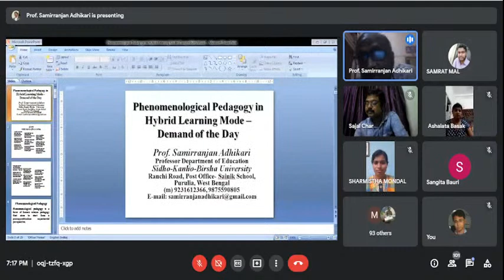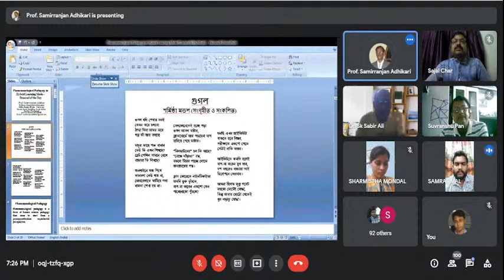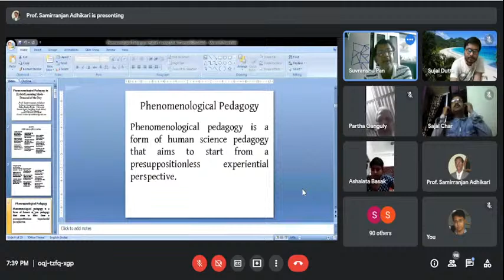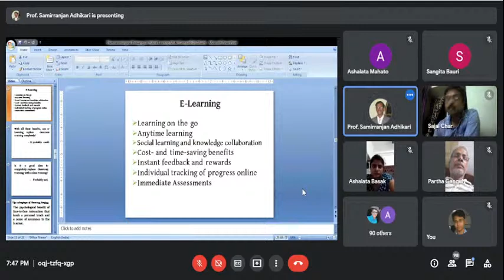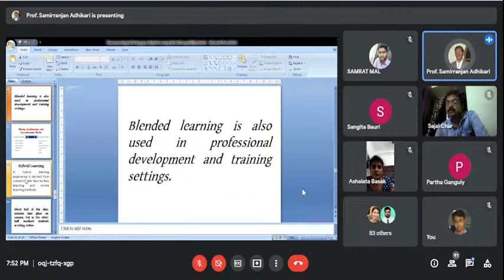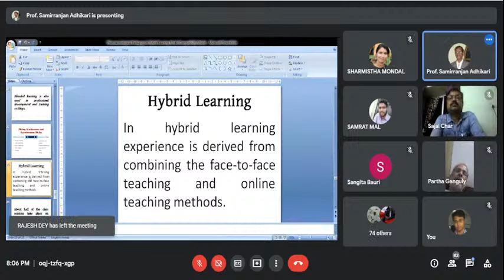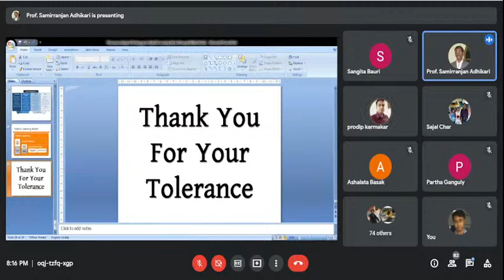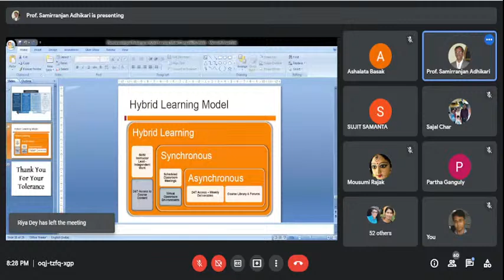Invited Lecture on 'Phenomenological Pedagogy in Hybrid Learning Mode-Demand of the Day"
Organize by Department of Education, Kashipur Michael Madhusudan Mahavidyalaya